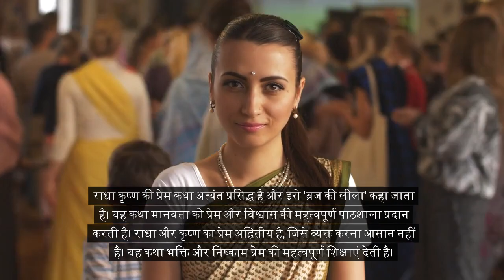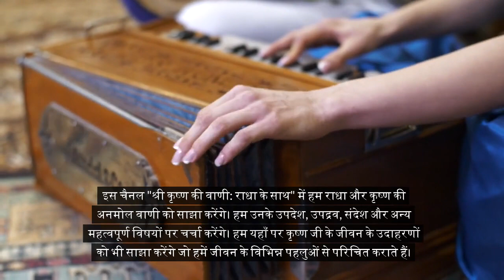राधा और कृष्ण की प्रेम कहानी // Shree Krishna aur Radha ki kahani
This video is Krishna devoters those who love krishna and those who don't love.

Shree Krishna Ki katha for Krishna Lovers
krishna story
krishna ki kahani
krishna bhajan
krishna,krishna songs
krishna aur gauri ki kahani
krishna leela
krishna story mahabharat
krishna story in hindi
krishna holi song
krishna mukunda murari serial today episode
shree krishna kahani
shree krishna kahe sambhal arjun
shree krishna kehte hai
shree krishna kehte hai status
shree krishna kahani in hindi
shree krishna kaha hai
shree krishna kahini
shree krishna kehte hai rap song
shree krishna story
shree